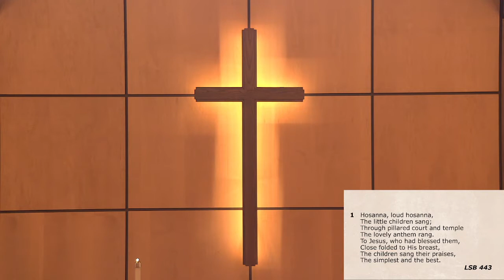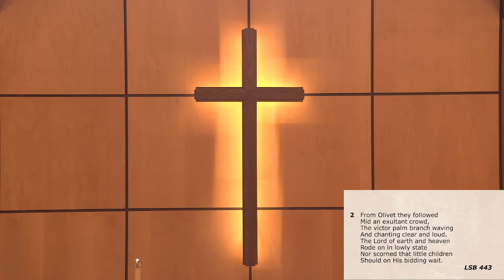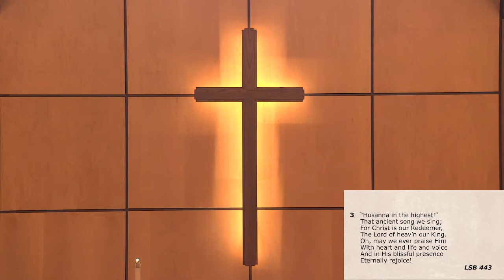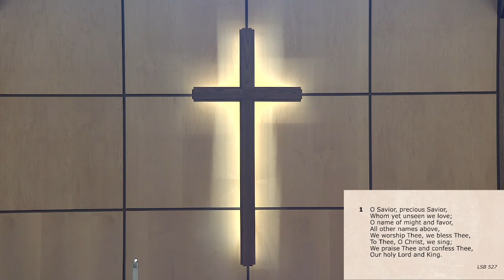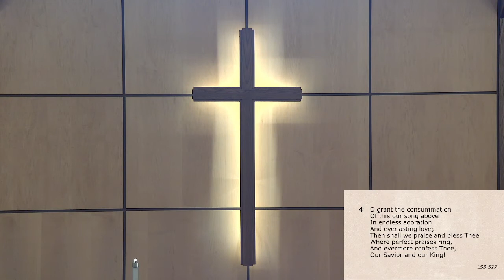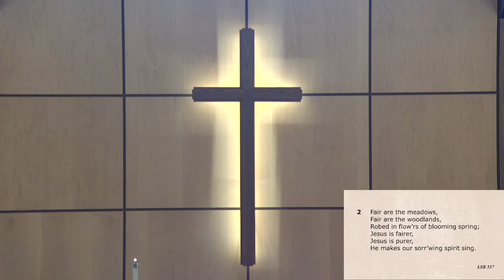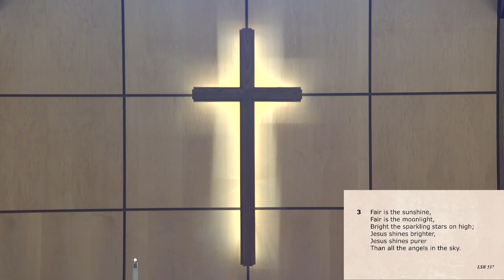Sunday of the Passion 4 10 2022